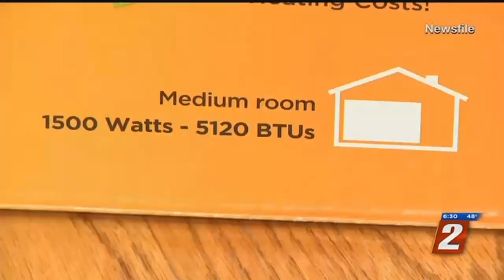Space Heater Warnings